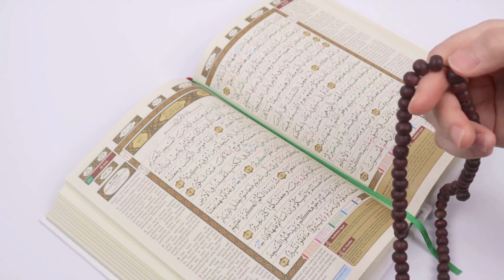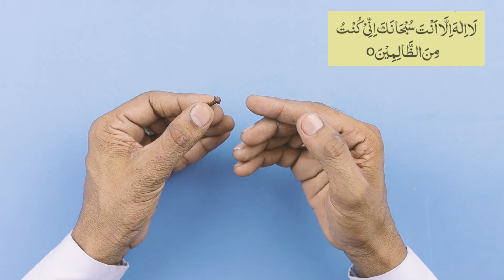Mehboob Pe Mohabbat Ka Jabar Kadne Ka Laung Wala Amal | Tilismati Amliyat